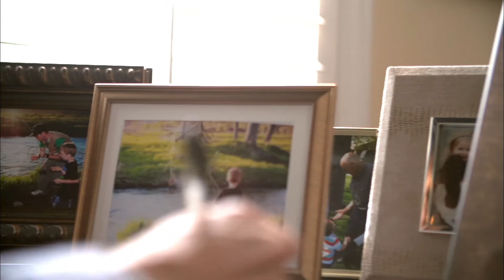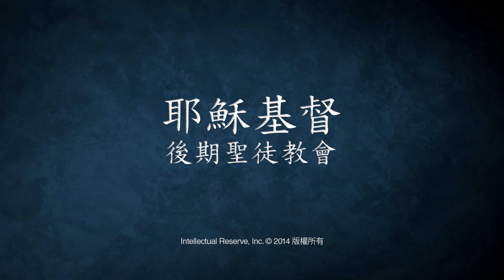你的四分鐘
蓋瑞‧史蒂文生主教 - 贖罪的奇蹟可以彌補我們不完美的表現。